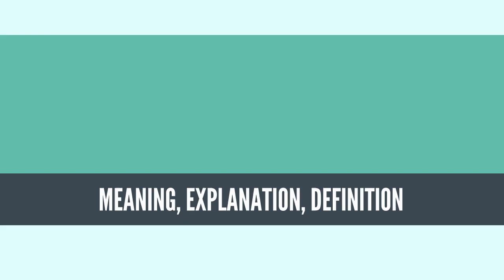What Is WESTERN CHRISTIANITY? WESTERN CHRISTIANITY Definition & Meaning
What is WESTERN CHRISTIANITY, What does WESTERN CHRISTIANITY mean, WESTERN CHRISTIANITY meaning, WESTERN CHRISTIANITY definition, WESTERN CHRISTIANITY explanation

Western Christianity is the Latin Church, and Protestantism, together with the offshoots of these such as independent Catholicism and Restorationist churches taken together. The large majority of the world's 2.4 billion Christians are Western Christians (about 2 billion – 1.2 billion Latin Catholic / 800 million Protestant). The original and still major part, the Latin Church, also called the Western Church, developed under the bishop of Rome (the Patriarch of the West) in the former Western Roman Empire in Antiquity.[1] Out of the Latin Church emerged a wide variety of independent Protestant denominations, including Lutheranism and Anglicanism, starting from the Protestant Reformation in the 16th century, as did Independent Catholicism in the 19th century. Thus, the term "Western Christianity" does not describe a single communion or religious denomination, but is applied to distinguish all these denominations collectively from Eastern Christianity.

The establishment of the distinct Latin Church, a particular church sui iuris of the Catholic Church (in contrast to the Eastern Catholic Churches, also in full communion with the Pope in Rome) coincided with the consolidation of the Holy See in Rome, where the bishop claimed a particular role since Antiquity. The terms "Western" and "Eastern" in this regard originated with geographical divisions mirroring the cultural divide between the Hellenistic east and Latin West, and the political divide between the Western and Eastern Roman empires. During the Middle Ages adherents of the Latin Church, irrespective of ethnicity, commonly referred to themselves as "Latins" to distinguish themselves from Eastern Christians.[2]

With the expansion of European colonialism from the Early Modern era, the Latin Church, in time along with its Protestant secessions, spread throughout the Americas, much of the Philippines, Southern Africa, pockets of West Africa, and throughout Australia, and New Zealand. Thus, when used for historical periods after the 16th century, the term "Western Christianity" does not refer to a particular geographical area, but is rather used as a collective term for the Latin Church, the Protestant denominations, and Independent Catholicism that trace their lineage to the original Latin Church in Western Europe.

Today, the geographical distinction between Western and Eastern Christianity is not nearly as absolute as in Antiquity or the Middle Ages, due to the spread of Christian missionaries, migrations, and globalisation. The adjectives "Western Christianity" and "Eastern Christianity" are typically used to refer to historical origins and differences in theology and liturgy, rather than present geographical locations.

While the Latin Church maintain the Latin liturgical rites, Protestant denominations and Independent Catholicism retain a wide variety of liturgical practices.
Source: Wikipedia.org